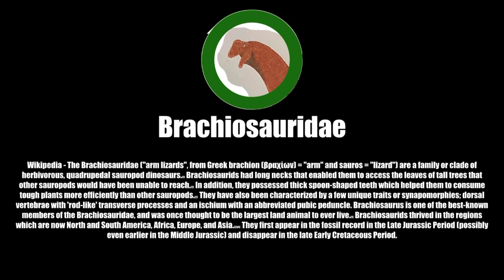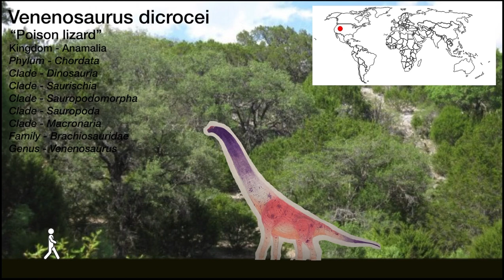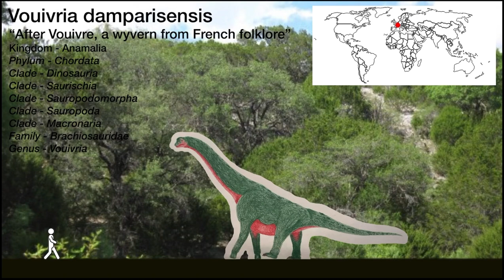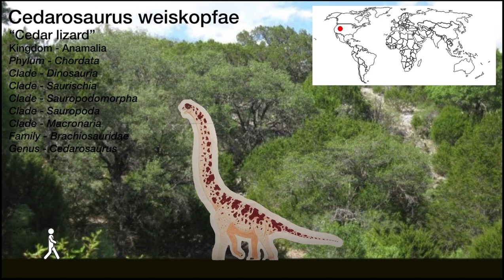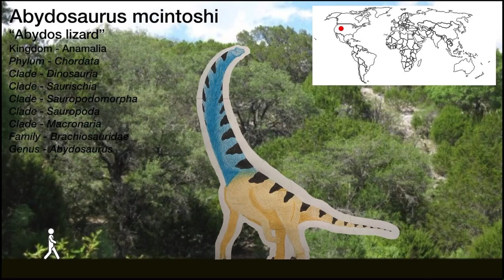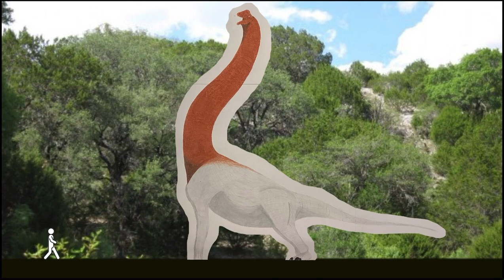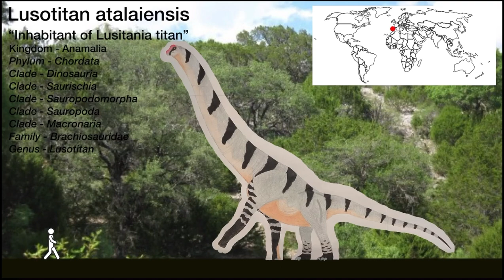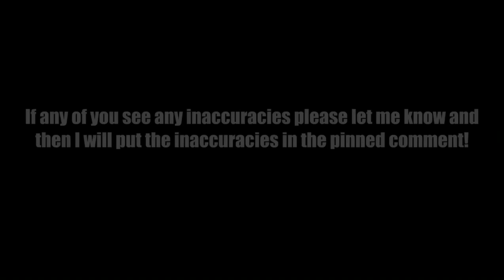Prehistoric World Size Comparisons ( Dinosaurs ) Brachiosauridae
BRACHIOSAURIDAE DESCRIPTION: Wikipedia - The Brachiosauridae “arm lizards", from Greek brachion “arm" and sauros "lizard" are a family or clade of herbivorous sauropod dinosaurs. Brachiosaurids had long necks that enabled them to access the leaves of tall trees that other sauropods could not reach. In addition, they possessed thick spoon-shaped teeth which helped them to eat tough plants more efficiently than other sauropods. They have also been characterized by a few unique traits; dorsal vertebrae with 'rod-like' transverse processes and an ischium with an abbreviated pubic peduncle. Brachiosaurus is one of the best-known members of the Brachiosauridae, and was once thought to be the largest land animal to ever live. Brachiosaurids thrived in the regions which are now North and South America, Africa, Europe, and Asia. They first appear in the fossil record in the Late Jurassic Period (possibly even earlier in the Middle Jurassic) and disappear in the late Early Cretaceous Period.

All dinosaur art within this video was done by King Kosmoceratops ( me ).

GENERA APPEARING:
Europasaurus
Venenosaurus
Vouivria
Cedarosaurus
Galvesaurus
Atlasaurus
Abydosaurus
Giraffatitan
Brachiosaurus
Lusotitan

( Note: Dinosaur sizes are based on their weight which is why some sizes may seem a little wacky )

-Europasaurus
Europasaurus holgeri
“Europe lizard”
Kingdom - Anamalia
Phylum - Chordata
Clade - Dinosauria
Clade - Saurischia
Clade - Sauropodomorpha
Clade - Sauropoda
Clade - Macronaria
Clade - Camarasauromorpha
Genus - Europasaurus
Weight - 1,100 lbs
-Venenosaurus -
Venenosaurus dicrocei
“Poison lizard”
Kingdom - Anamalia
Phylum - Chordata
Clade - Dinosauria
Clade - Saurischia
Clade - Sauropodomorpha
Clade - Sauropoda
Clade - Macronaria
Family - Brachiosauridae
Genus - Venenosaurus
Weight - 17,636 lbs
-Vouivria
Vouivria damparisensis
“After Vouivre, a wyvern from French folklore”
Kingdom - Anamalia
Phylum - Chordata
Clade - Dinosauria
Clade - Saurischia
Clade - Sauropodomorpha
Clade - Sauropoda
Clade - Macronaria
Family - Brachiosauridae
Genus - Vouivria
Weight - 20,282 lbs
-Cedarosaurus
Cedarosaurus weiskopfae
“Cedar lizard”
Kingdom - Anamalia
Phylum - Chordata
Clade - Dinosauria
Clade - Saurischia
Clade - Sauropodomorpha
Clade - Sauropoda
Clade - Macronaria
Family - Brachiosauridae
Genus - Cedarosaurus
Weight - 23,369 lbs
-Galvesaurus -
Galvesaurus Herreroi
“Galve lizard”
Kingdom - Anamalia
Phylum - Chordata
Clade - Dinosauria
Clade - Saurischia
Clade - Sauropodomorpha
Clade - Sauropoda
Clade - Macronaria
Family - Brachiosauridae
Genus - Galvesaurus
Weight - 30,864 lbs
-Atlasaurus
Atlasaurus imelakei
“After the Moroccan Atlas Mountains”
Kingdom - Anamalia
Phylum - Chordata
Clade - Dinosauria
Clade - Saurischia
Clade - Sauropodomorpha
Clade - Sauropoda
Family - Brachiosauridae
Genus - Atlasaurus
Weight - 50,000 lbs
-Abydosaurus -
Abydosaurus mcintoshi
“Abydos lizard”
Kingdom - Anamalia
Phylum - Chordata
Clade - Dinosauria
Clade - Saurischia
Clade - Sauropodomorpha
Clade - Sauropoda
Clade - Macronaria
Family - Brachiosauridae
Genus - Abydosaurus
Weight - 57,319 lbs
-Giraffatitan
Giraffatitan brancai
“Titanic Griraffe”
Kingdom - Anamalia
Phylum - Chordata
Clade - Dinosauria
Clade - Saurischia
Clade - Sauropodomorpha
Clade - Sauropoda
Clade - Macronaria
Family - Brachiosauridae
Genus - Giraffatitan
Weight - 87,000 lbs
-Brachiosaurus -
Brachiosaurus altithorax
“Arm lizard”
Kingdom - Anamalia
Phylum - Chordata
Clade - Dinosauria
Clade - Saurischia
Clade - Sauropodomorpha
Clade - Sauropoda
Clade - Macronaria
Clade - Titanosauriformes
Family - Brachiosauridae
Genus - Brachiosaurus
Weight - 99,000 lbs
-Lusotitan -
Lusotitan atalaiensis
“Inhabitant of Lusitania titan”
Kingdom - Anamalia
Phylum - Chordata
Clade - Dinosaurian
Clade - Saurischia
Clade - Sauropodomorpha
Clade - Sauropoda
Clade - Macronaria
Family - Brachiosauridae
Genus - Lusotitan
Weight - 150,000 lbs